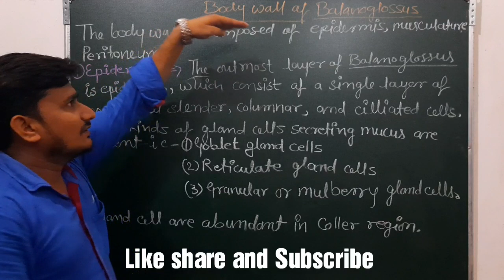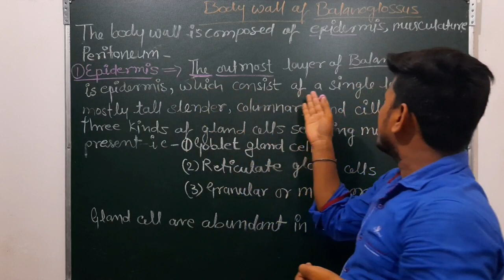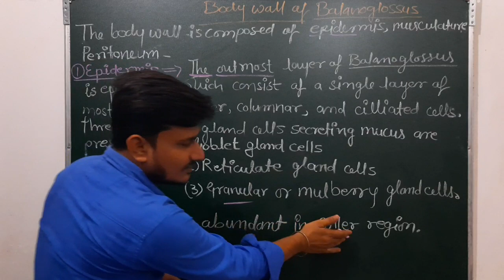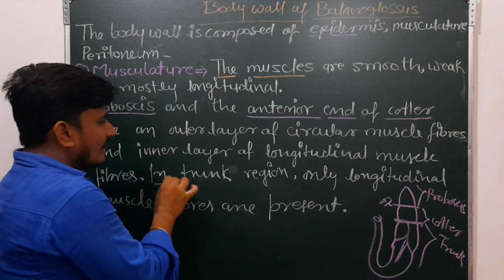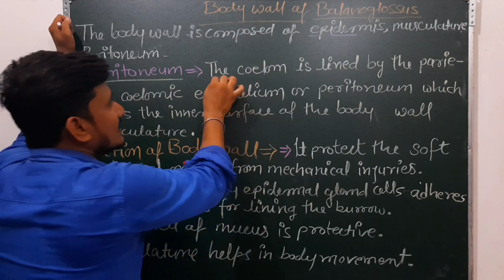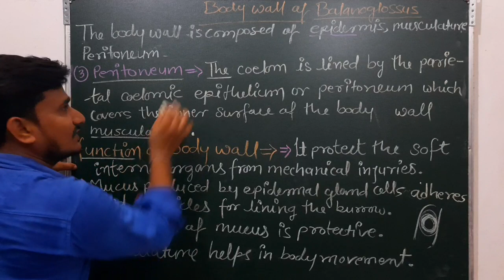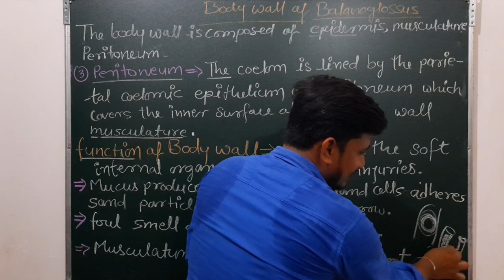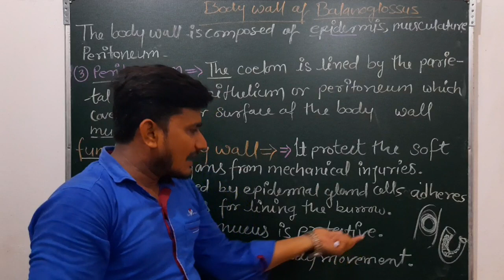Balanoglossus-Body wall |Body wall of Balanoglossus |B.Sc.2nd year zoology |Edu Boosters |Gopal Sir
in this video i had discussed about body wall of Balanoglossus
it is important for B.Sc.2nd year zoology examination
it is important for all zoology students
in this video I gave full notes of Balanoglossus body wall and lecture
there body wall composed of 3 things
1-Epidermis
2-Musculature
3-Peritoneum
and i gave full detail explainaruon of the function of Body wall of Balanoglossus

If you want to draw the diagram of Giardia just click on the link given below👇👇👇